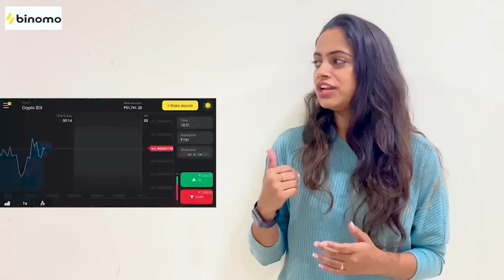Oreyy Anna Web Series Season Two || Episode 1 - First Day || Satyabhama || Tamada Media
Tamada Media Presents
Produced By :
Rahul Tamada, Saideep Reddy Borra
Written & Directed By
 : Sudheer Engli
Cast
 : Divya Sree, Chaithanya Varma,
Preethi Aelay,
Kakarla Laxmi, Mrudula, Karthik
Head of YouTube Content Partnerships : Phalgun Kesharaju
Editor
 : Srinivas Chegonda
DOP
 : Mahesh Gold & Sriwasta
AD : Anji
Music
 : Bennett Selvi Paul
Sound Engineer :
Nagesh Chitti
Publicity Designer
 : Durga Sai